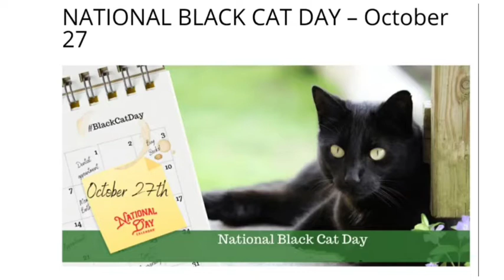27 October 2020 | Why Celebrate National Black Cat Day | 27 October Celebrate as | Important Day